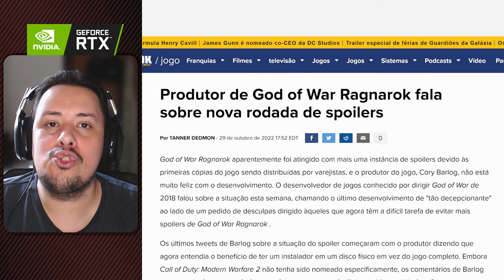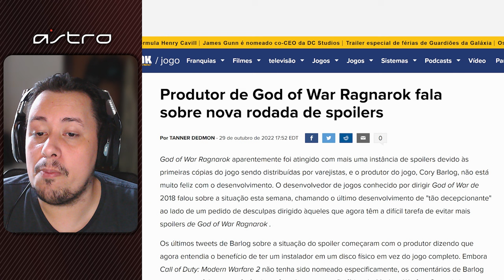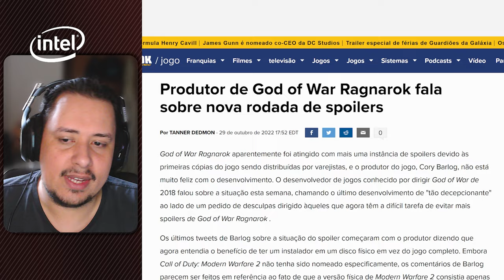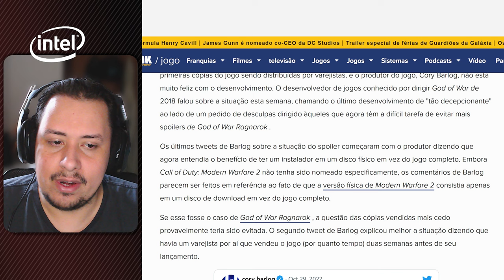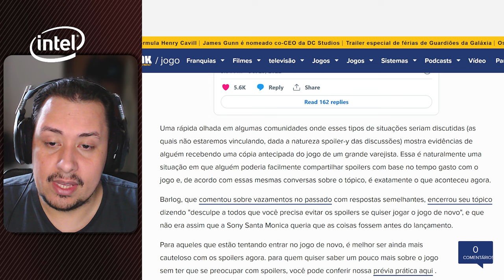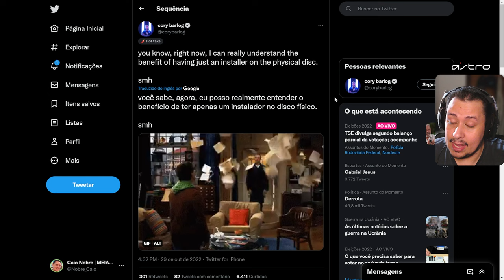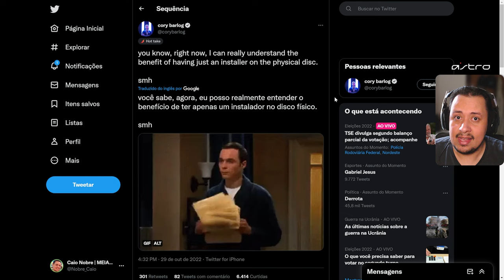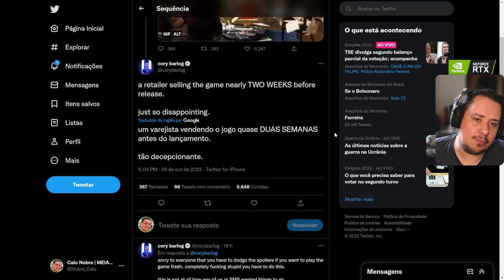DIRETOR TÁ P*TO COM SITUAÇÃO HORRÍVEL DE GOD OF WAR RAGNAROK! E COM RAZÃO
Nosso PC Gamer:
VGA: NVIDIA GeForce RTX 3070ti
Proc: Intel Core i5 10600k 4.1Ghz
Mobo: Asus Z490M Plus
Microfone: HYPERX QuadCast
SSD: TeamGroup T-Force Delta 500gb
Fonte: Corsair TX850 W